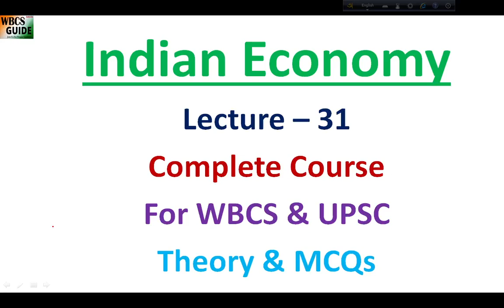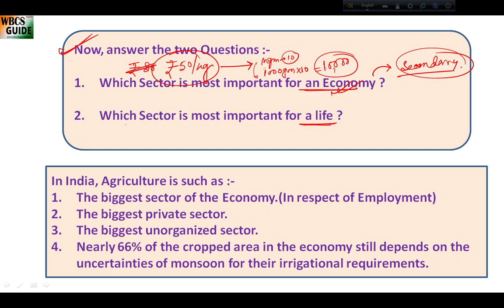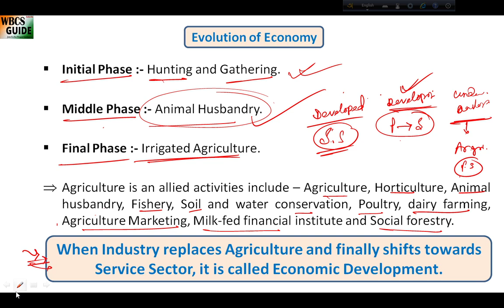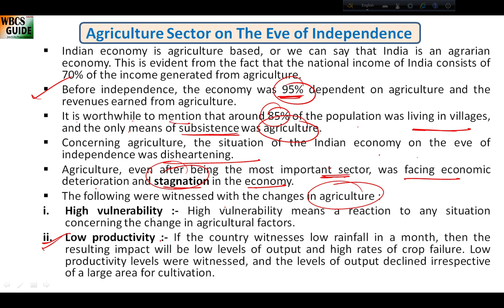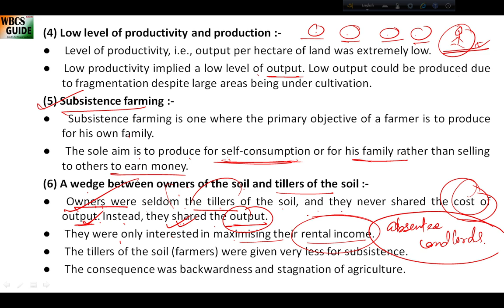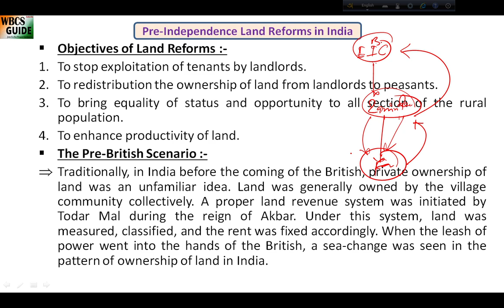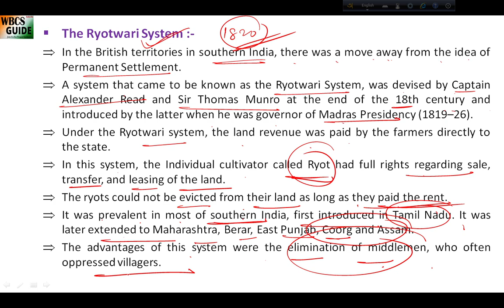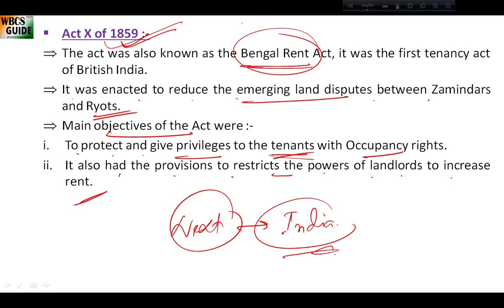Indian Economy Lec 31. Agriculture. Part-1. Agriculture in India. For WBCS, UPSC Exams. WBCS GUIDE.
Hello !

Today's Topic :- Indian Economy Lec 31. Agriculture. Part-1. Agriculture in India. For WBCS, UPSC Exams. WBCS GUIDE.

Indian History
Indian Polity
Indian Geography
Indian Economy
Physics
Chemistry
Biology
Science and Technology
Current Affairs
Previous Years Papers.